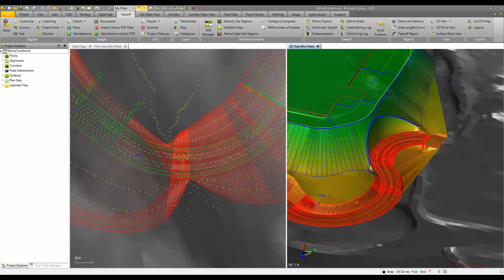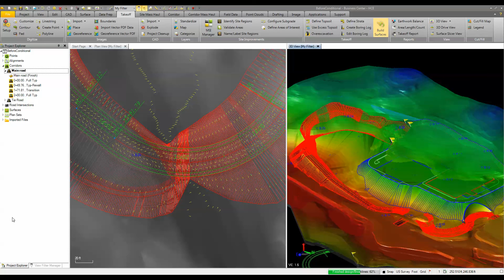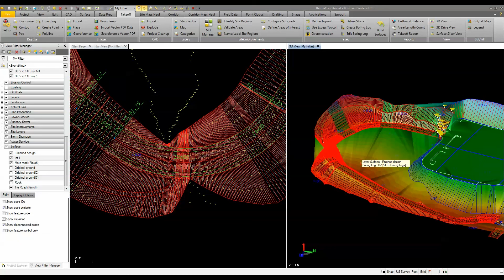Trimble Business Center - HCE: Conditional Instruction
Using a conditional instruction in the corridor template to Side slope (or daylight) at a 1:1 slope when in a rock cut verses a 2:1 slope when in normal soils.